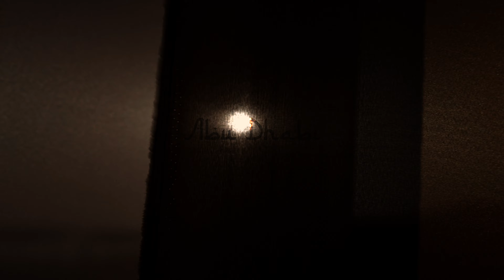Akanksha & Yash | Wedding Film Teaser | By Israni Photography & Films